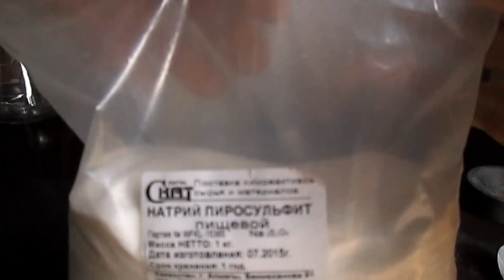Как получить ЗОЛОТО дома? Для каждого ШКОЛЬНИКА…ЛЕГКО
Как легко сплавить золото дома, для каждого новичка. Если не знаете как сплавить золото дома? Тогда смотрите это видео. Если у вас выделился тёмный осадок? А вы не уверены что это золото??? Тогда всё что надо, это сплавить и в этом убедится. В этом видео я показал, как можно за какие то 2 минуты это быстро сделать и чистота полученной капельки золота, оказалась очень высокой 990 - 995 единиц.
Произведение «Как получить ЗОЛОТО дома? Для каждого ШКОЛЬНИКА…ЛЕГКО» созданное автором по имени Maximov Ro, публикуется на условиях лицензии Creative Commons «Attribution» («Атрибуция») 4.0 Всемирная.Maximov Ro, публикуется на условиях лицензии Creative Commons «Attribution» («Атрибуция») 4.0 Всемирная.